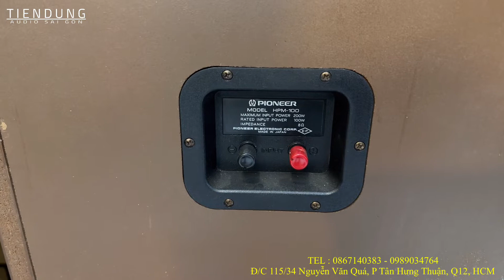SALE LOA CŨ GIẢM TỪ 1-4TR kèm quà tặng khuyến mãi tại Tiến Dũng audio Sài Gòn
Loa Pioneer S933, Pioneer HPM 100, Ampli Denon PMA-890D, CD Sony X777ES, đầu DAC 32 bit nhạc chất lượng cao, dây AV, dây loa Proel Italy...